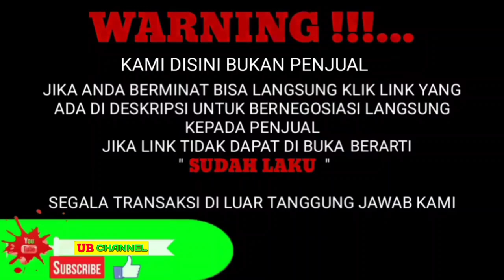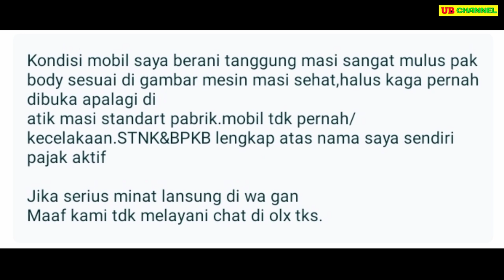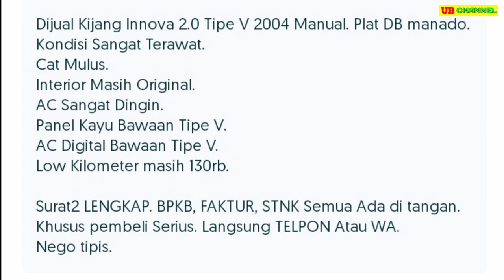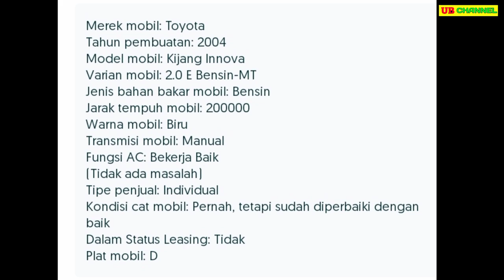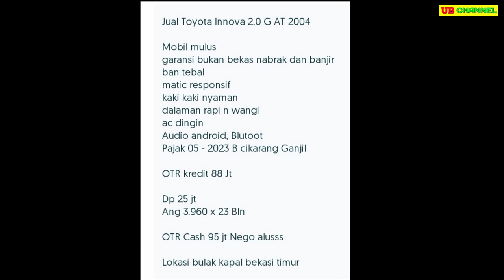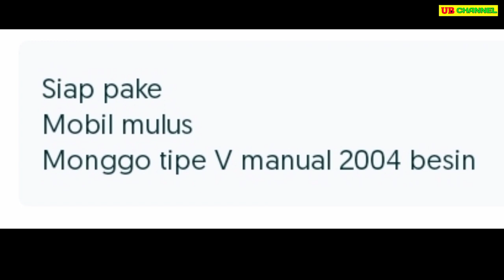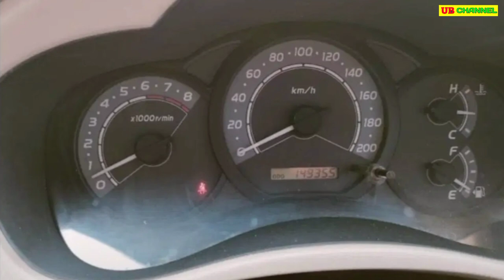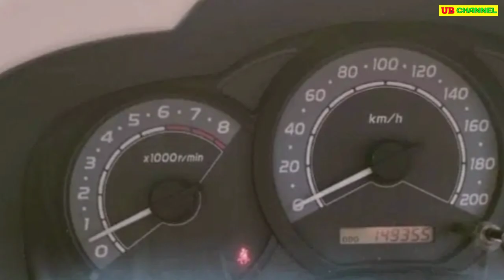HARGA MOBIL KIJANG INNOVA BEKAS HANYA 45 JUTA MASIH BISA NEGO BURUAN DIBELI SIAPA CEPAT DAPAT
7 TOYOTA KIJANG INNOVA BEKAS MURAH HARGA MULAI 45 JUTA

AWAS PENIPUAN !!!...

45

75

87

88

90

98

98

Terima Kasih..